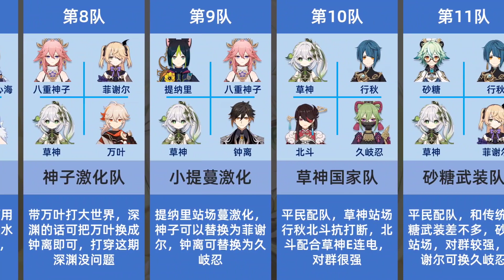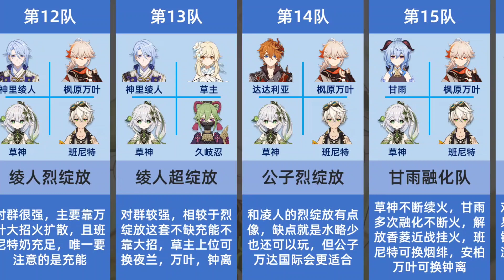【原神】草神现有16款配队，一人带飞数十人！